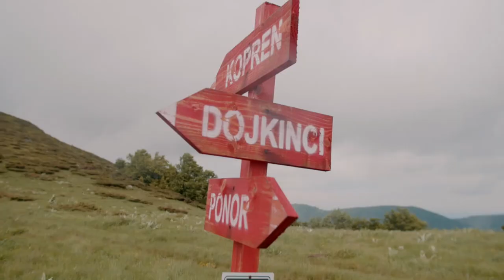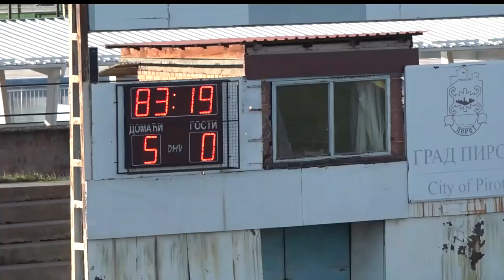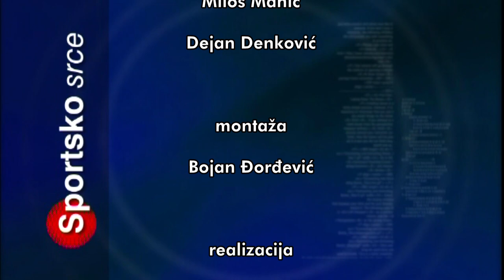SPORTSKO SRCE 12062023